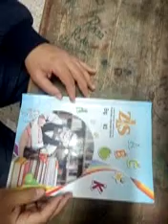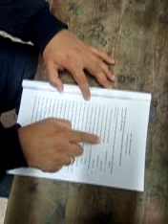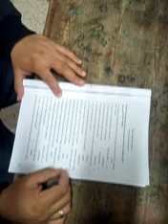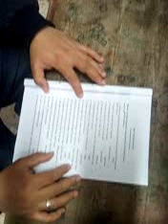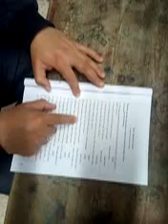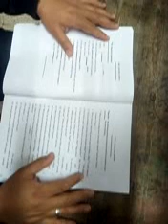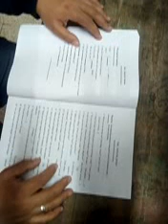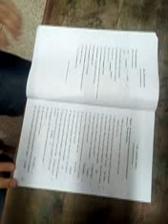12 4 2020 m3 English Rev AL